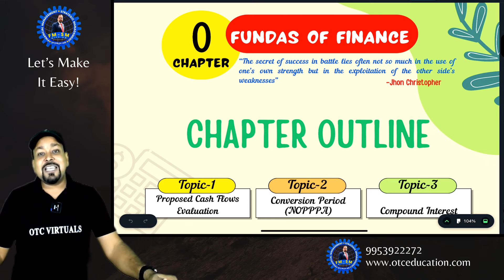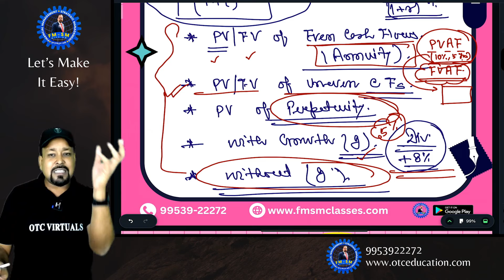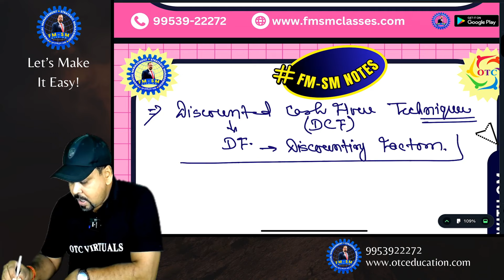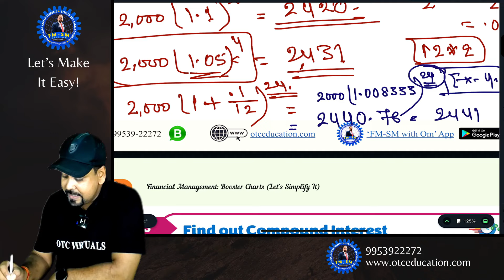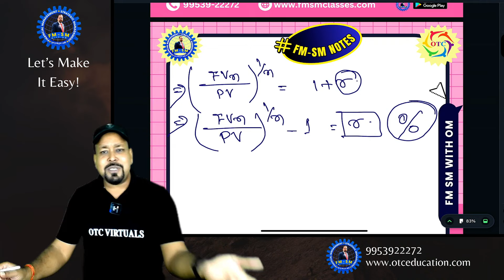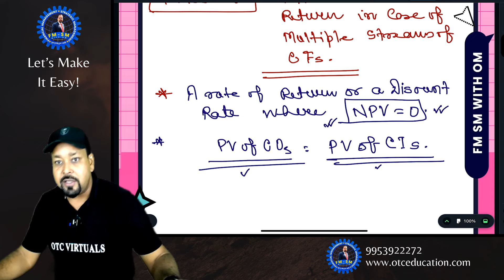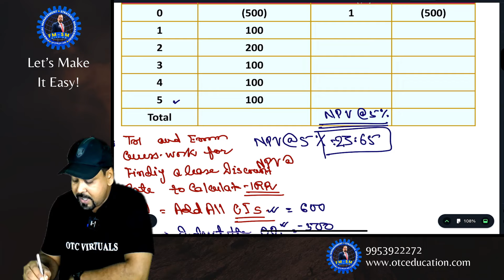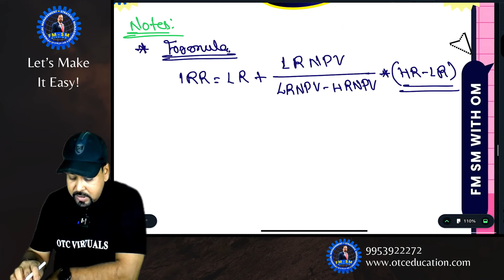Fundamentals of Finance | Lecture 2 of FM | 💯 Conceptual & Practical Coverage by Om Trivedi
Time Stamp:
Dear learners, in this introductory lecture, I have covered the fundamentals of Financial Management, focusing on core concepts that lay the groundwork for understanding finance. This session emphasizes both conceptual clarity and practical applications to help students gain a strong foundation in finance.
Introduction to Financial Management, Definition and importance of Financial Management, Role in business decision-making and economic growth, Objectives of Financial Management, Profit Maximization vs. Wealth Maximization, Understanding shareholder wealth and value creation & Key Financial Decisions:
** Investment Decisions: Choosing where to allocate funds for optimal returns.
** Financing Decisions: Deciding the best mix of debt and equity.
** Dividend Decisions: Understanding payout policies and their impact on shareholder value.
With Real-world examples to illustrate financial principles and Exercises and case studies to apply concepts practically.

This lecture is ideal for beginners, as it establishes a conceptual framework that will be expanded upon in future sessions.

Om Trivedi's teaching style ensures that students not only understand the theory but also know how to apply these principles in real-world scenarios.

Keep Learning, Keep Shining! - Prof. Om Trivedi ✌

FREE CA Inter FM-SM Fast-track & Regular Batch for Repeater Students @ Admin Cost | Jan 2025 | Om Trivedi
We care for our Champs!  🎁OTC's SUPPORT FOR REPEATER STUDENTS 🎁FREE FM-SM Fast-track & Regular Batch with HARD-COPY BOOKS for Jan 2025 🎊 💯 Crack FM-SM with 90+ Marks ✌